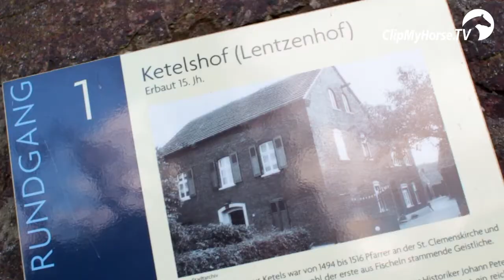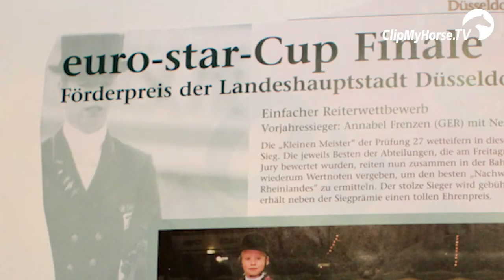Annabel Frenzen | Mein Weg | Deutsche Bank Reitsport- Akademie